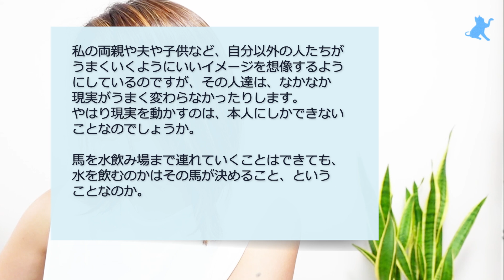【深刻】家族の現実も幸せに変えるにはどうすればいいのか？潜在意識行動心理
▼目に見える世界と見えない世界の両方を
上手に使って現実シフトしたい人のための限定動画を
LINEでプレゼント

▼メンタル強化を軸にやっていくコミュニティの『現実シフト倶楽部』です。
メンタルを特に強化していきたい！という方はぜひご参加ください。

▼ビジネスやマーケティングを学んでいきたいコミュニティは
『イデアリアライズ』です。
これはLINEから「イデア参加したい！」と言うメッセージを
送っていただければ詳細をお送りしまーす。

▼期間限定のグループセッションのご案内はこちら

▼LINEでプレゼントを受け取ってください
「明日死んでも後悔しないぐらい
毎日を素敵に生きるエッセンスが
詰まった動画」をプレゼントしています。

▼ブログは定期的に更新しております。

▼Instagramで配信中！

しのざきみどり なぜ私はYouTubeをするのか？